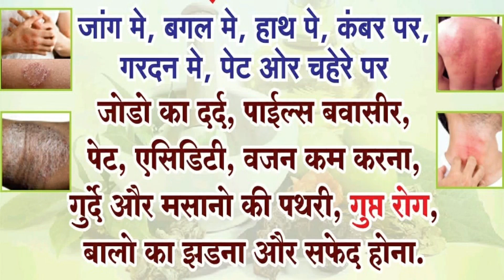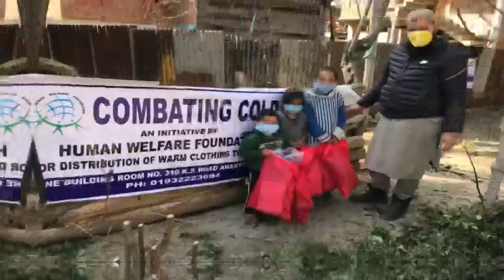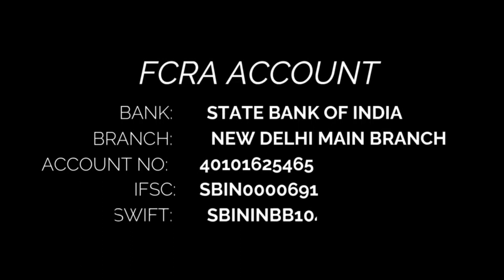17Aug | National News | Bharat Ki Khaas badi 10 Khabrein Aur Political Hungama | Viral News Live